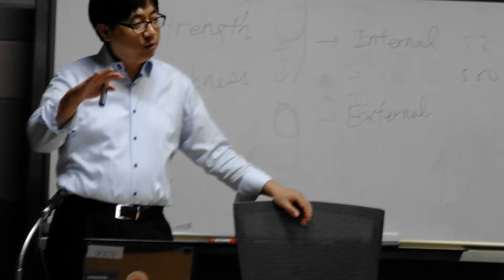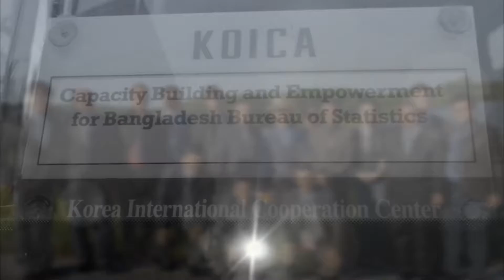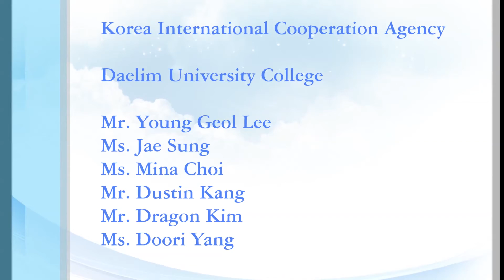Capacity Building and Empowerment of BBS and SID Officials in South Korea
This video clip was recorded in South Korea on the Capacity Building and Empowerment of Bangladesh Bureau of Statistics (BBS) and Statistics and Informatics Division (SID) Officials.